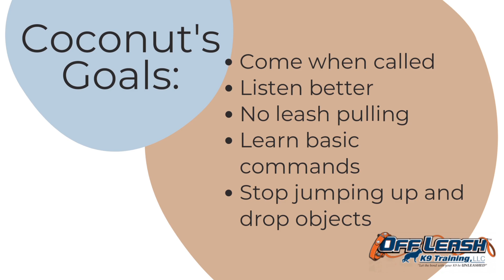Best American Eskimo Dog Training | Davenport, Iowa | Coconut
Coconut, a 5 month old, American Eskimo Dog, just completed dog training in Davenport, Iowa. Before training, she needed help with leash pulling, coming when called, and listening better. After training, Coconut could "heel" on and off leash, would "come" when called, and listened when given commands.

Puppy Lessons
Basic and Advance Obedience
Dog Aggression Lessons
1-Week Board and Train
2-Week Board and Train